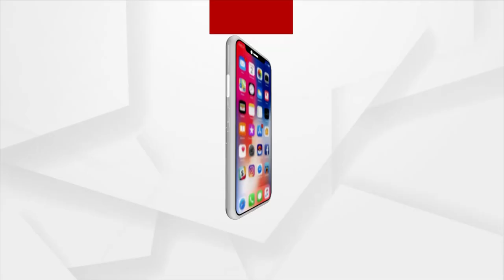ପୋଲିସ ଶାସକ ଦଳର ହାତବାରିସି ସାଜିଛି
ପୋଲିସ ଶାସକ ଦଳର ହାତବାରିସି ସାଜିଛି । ଓଡିଶାରେ ଅଣଓଡିଆଙ୍କ ଶାସନ ଚାଲିଛି । ମାତ୍ରାଧିକ ଅଣଓଡିଆ ଅଫିସର ହେତୁ ଓଡିଶାବାସୀଙ୍କୁ ନ୍ୟାୟ ମିଳୁନି : ଲେଖାଶ୍ରୀ ସାମନ୍ତସିଂହାର